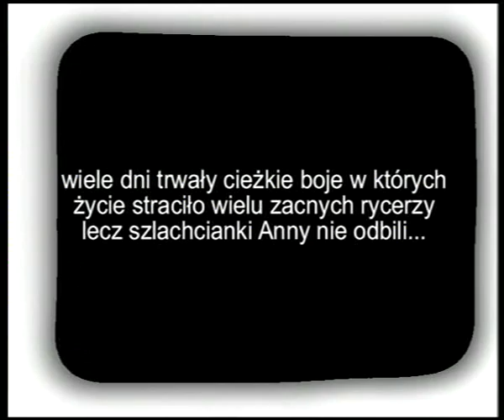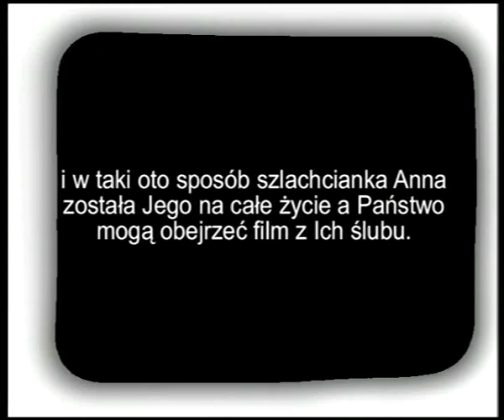Na wesoło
Ślub na wesoło